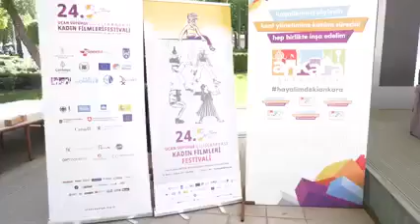24. Uluslararası Uçan Süpürge Kadın Filmleri Festivali başladı.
24. Uluslararası Uçan Süpürge Kadın Filmleri Festivali başladı.